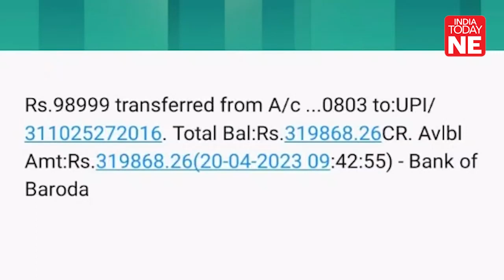Assam: Rs 99,000 stolen from youth’s account in state's Tinsukia district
In another case of cybercrime, online fraudsters looted Rs 98, 999 from a young man, in Assam's Tinuskia district on April 20.

As per reports, the man, identified as Sagar Singh Bhatti, a resident of Tingrai Habi in Sripuria in Tinsukia, had ordered an album from Ludhiana and in this regard, he received a call from an unidentified number on his mobile phone.

The person on the call informed Bhatti his album was deactivated and asked for Rs 5 for activating the same.